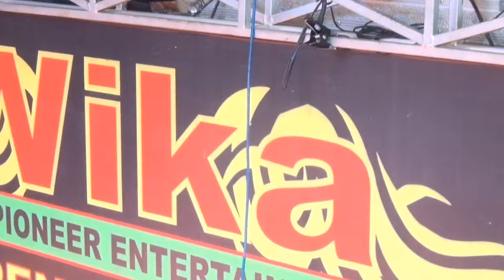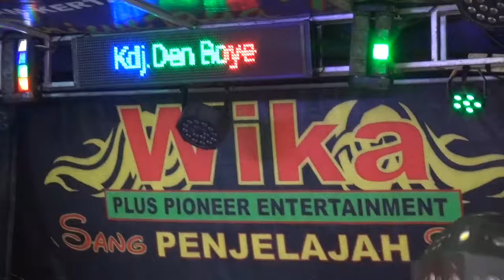LINK KIRI LINK KANAN BEBAS LAJUKANLAH REMIK DJ OT WIKA REMIK PALEMBANG